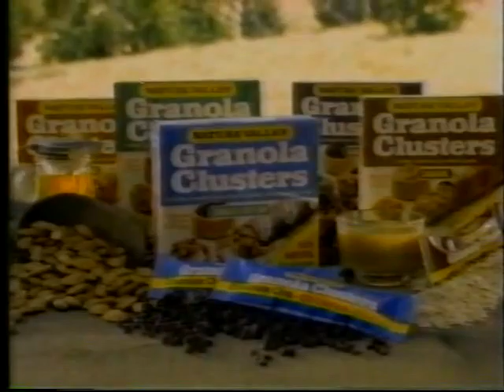Granola Clusters ad, 1983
Mid-80s spot for the "sweet and natural" Nature Valley granola bars.